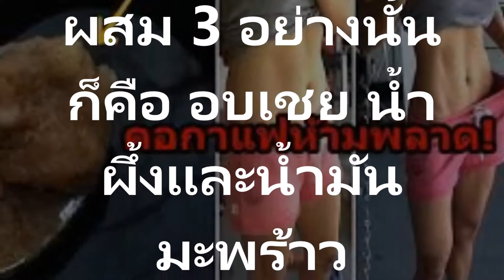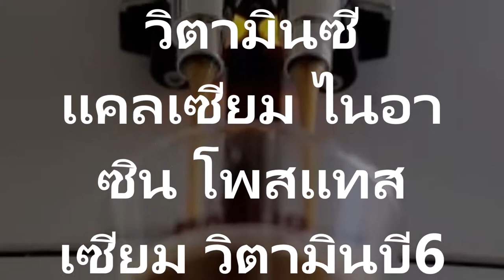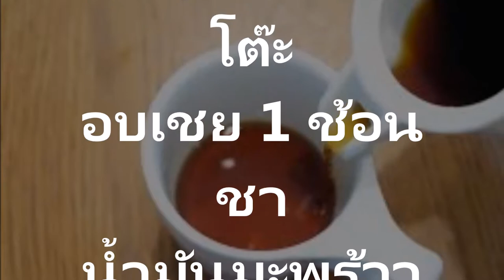คอกาแฟห้ามพลาด!แค่ใส่ส่วนผสม 3 อย่างนี้ ลงในกาแฟ น้ำหนักตัวจะค่อยๆลดลงอย่างเห็นได้ชัด